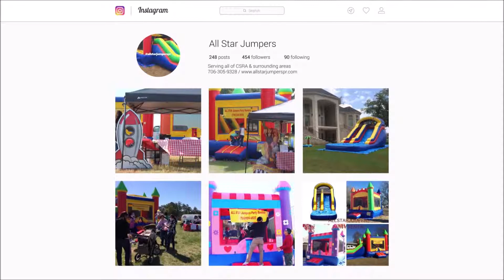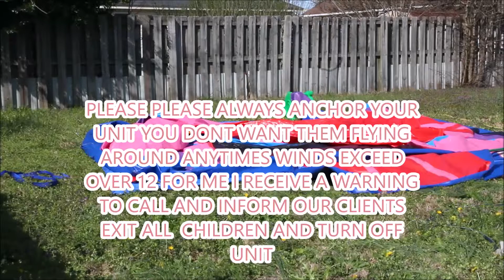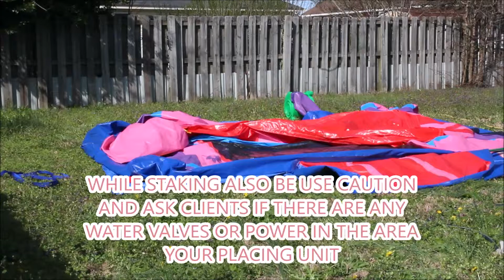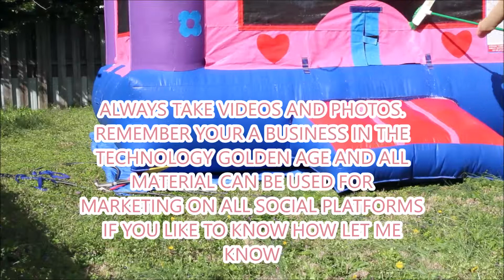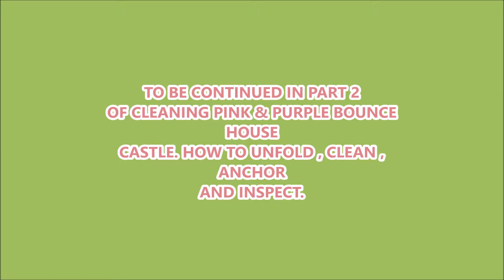HOW TO SET UP/CLEAN BOUNCE HOUSE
ALL STAR JUMPERS PARTY RENTAL LLC

Rental With All Star Jumpers Party Rental

Serving Augusta, Grovetown, Harlem, Evans, Martinez and surrounding areas of the CSRA in Georgia. USA

Water slides  Bounce houses inflatables moon walks jumping beans dunk tank obstacle courses